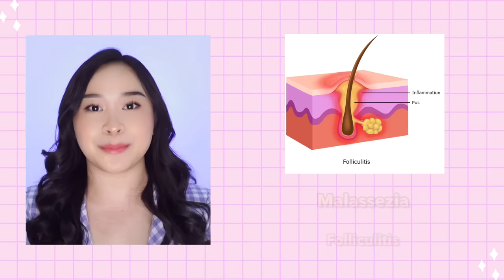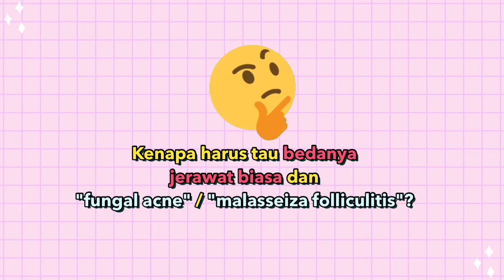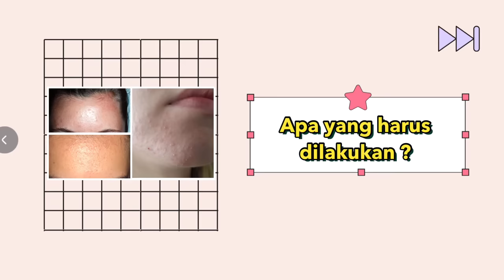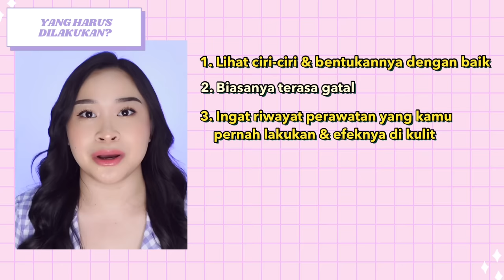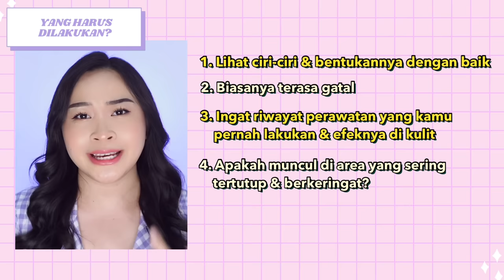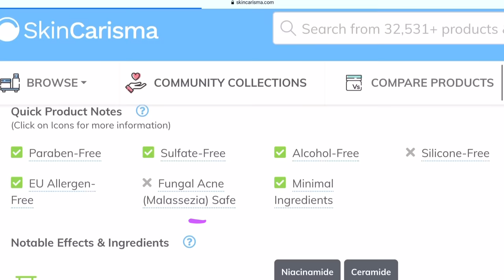8 Cara Menghilangkan Jerawat Kecil-Kecil di Wajah ("Fungal Acne")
xo